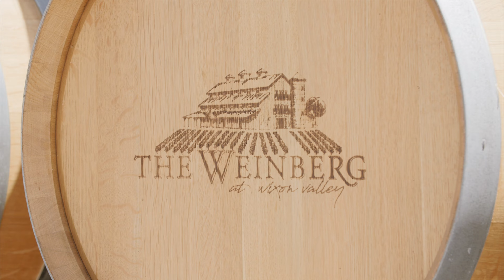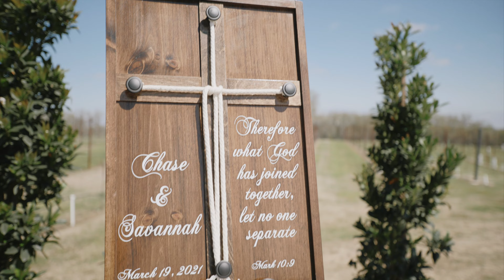The Weinberg at Wixon Valley Wedding - Savannah and Chase Wedding Film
Beautiful vineyard wedding in Bryan Texas at The Weinberg at Wixon Valley.
Savannah and Chase Miller

Filmed on Canon C70

Darwin Macon Productions
Wedding Videographer and Photographer

The Weinberg Wedding video